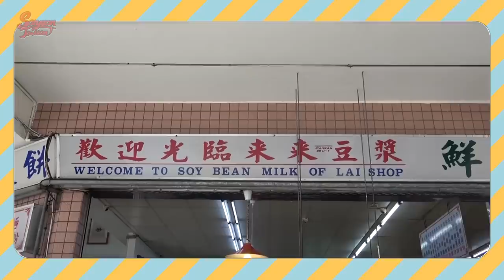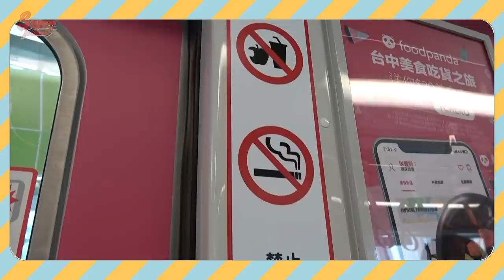台中初のMRT！メトロの様子と電車で行ける台中おススメスポットを紹介します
來來豆漿：
編集：まいさん💻
ズズまな写真集はこちら↓